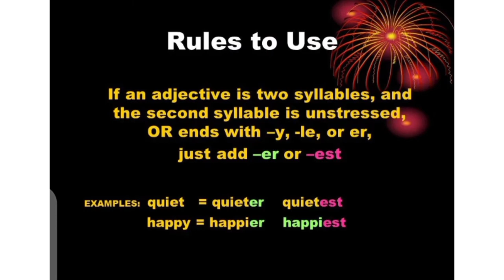IIUI-RBC , Grade 3 English Lesson. Comparatives and Superlatives